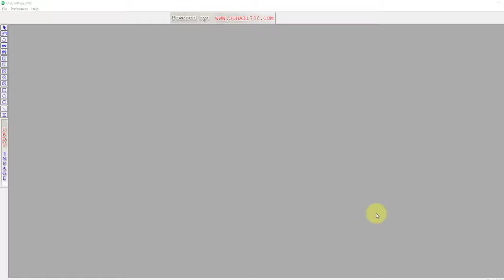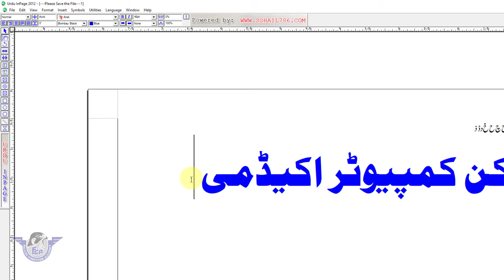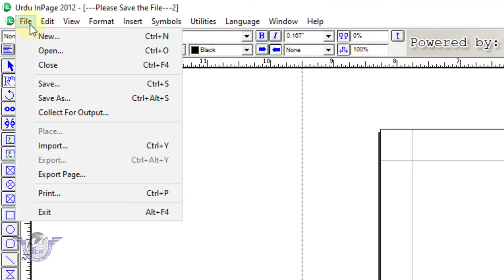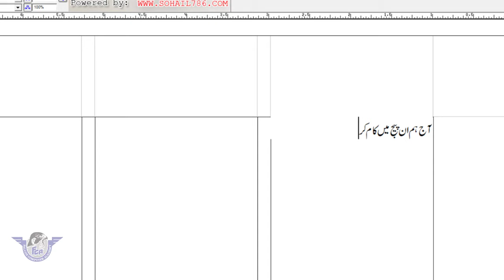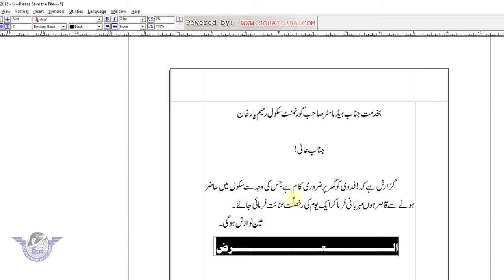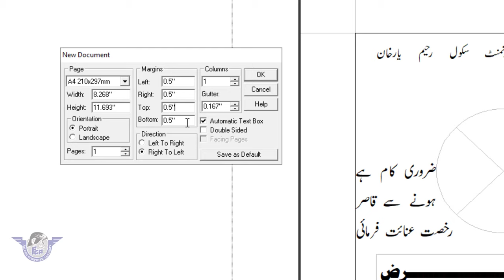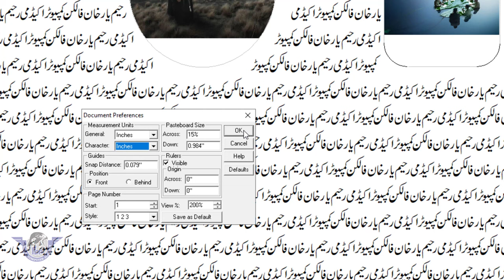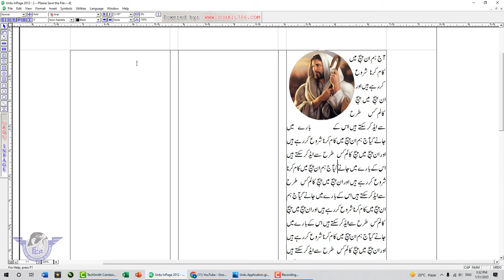Urdu In page Full Course By @FalconComputerAcademy | Important Shortcuts Of In page In One Video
Video Title: Urdu In page Full Course By  @FalconComputerAcademy  | Important Shortcuts Of In page In One Video

Urdu Inpage is a software for writing and creating documents in the Urdu language, designed for Windows operating systems. It has a user-friendly interface and provides a variety of tools for typing, formatting and editing text. With its support for Urdu language, it is a popular choice among users in Pakistan and the Middle East for creating documents, newsletters, brochures and other types of written material. The software is known for its reliability, stability and accuracy, making it a popular choice for those who need to produce professional-quality Urdu documents. In this YouTube video, you will learn how to use the features of Urdu Inpage, including how to type in Urdu script, format text, and create professional-looking documents.